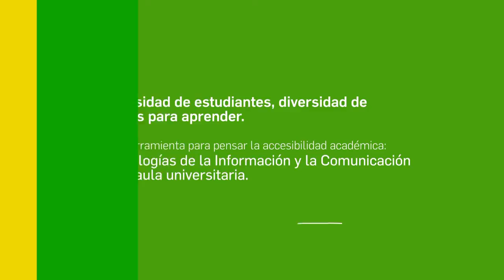PROMO 4 - DIVERSIDAD Y TICS